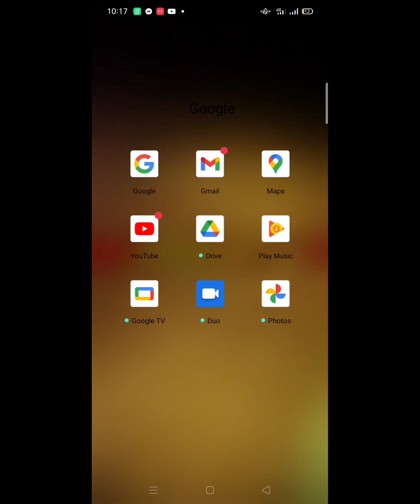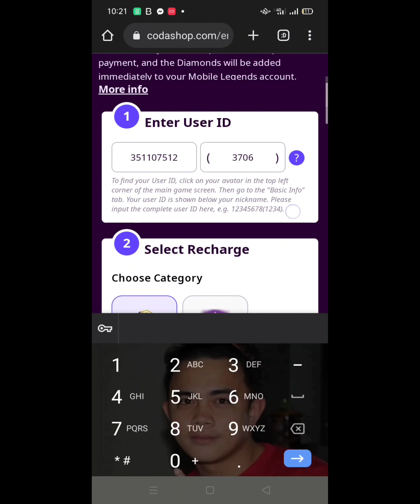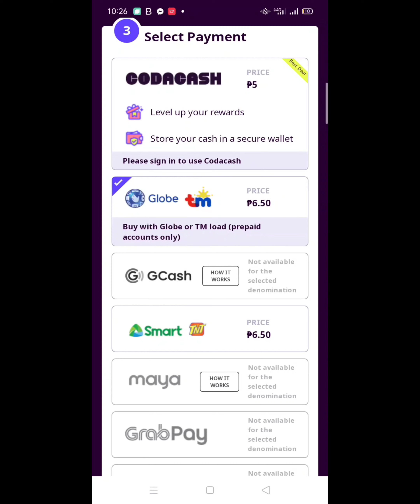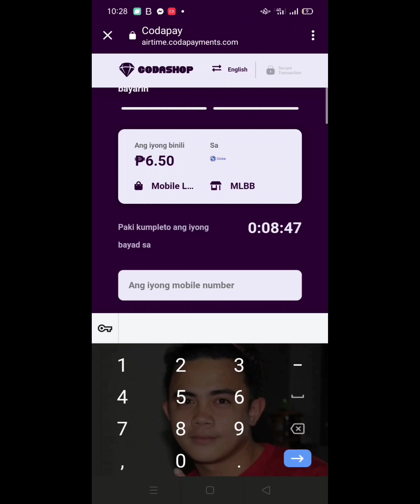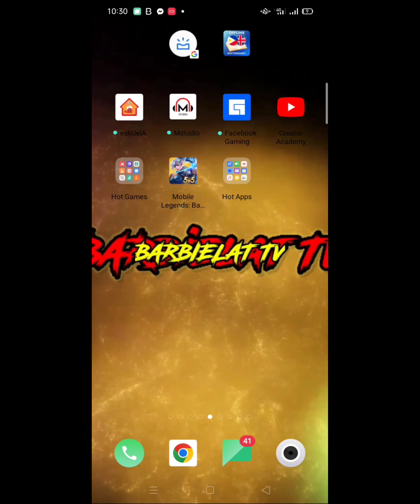QUICK STEP ON HOW TO RECHARGE A DIAMONDS BY CODASHOP | REGULAR LOADS | MOBILE LEGENDS | TM - SMART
Hey folks!
Watch my new video about how to recharge a diamonds now!
Thank's!